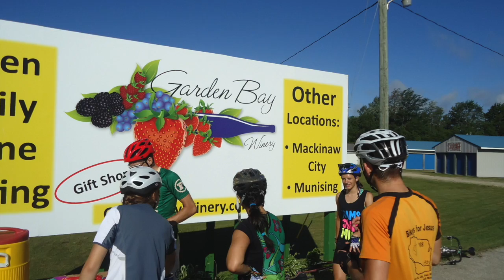WI Day 5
This video is about WI Day 5